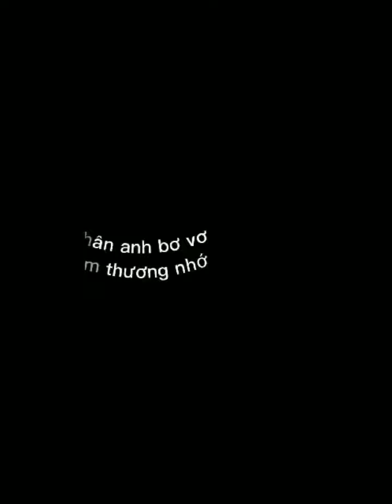tik tok Triệu Lệ Dĩnh